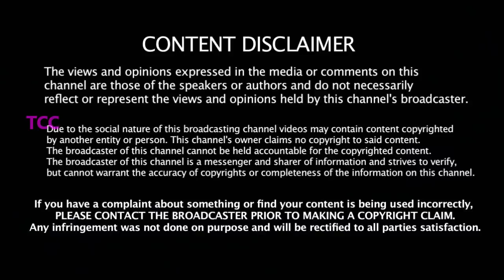New Zealand ஐ மிஞ்சும் சேலம் Cricket மைதானத்தில் IPL- Dhoni ஆடுகிறார்-தமிழக ரசிகர்களுககு 5 நற்செய்தி